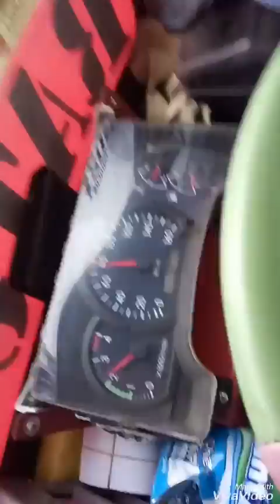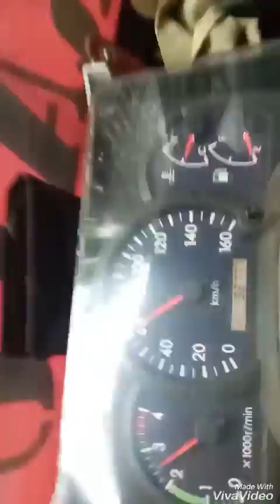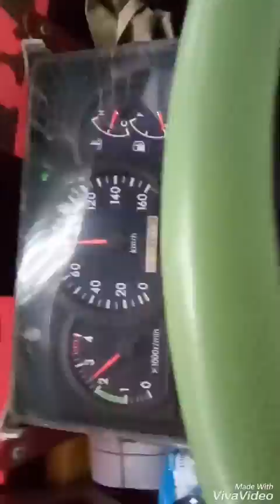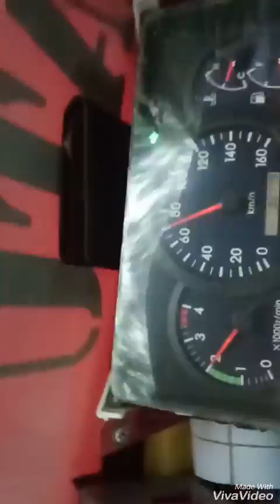masuk hutan jalanlicin tetap berjuang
perjalanan hidup jadi driver tidak semudah tak seindah yg kalian kira hujan panas tetap hr berjuang tiada alasan untuk berhenti ibarat roda kita harus terus berputar demi sesuap nasi dan segenggam uang receh...jalanan yg licin hutan belantarapun dilewati demi sebuah kehidupan